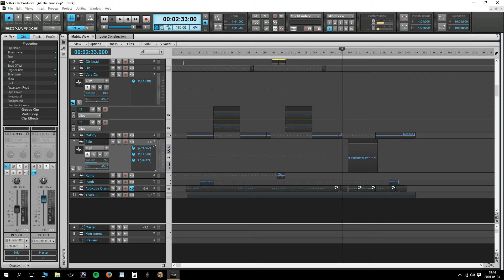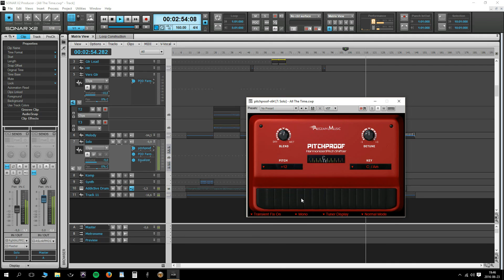Aegean Music Pitchproof Demo (On Guitar)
Harmonizer / Pitch Shifter.